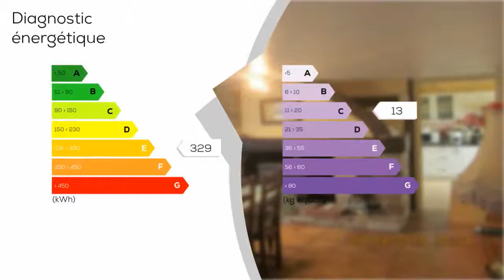A vendre - Maison/villa - TICHEVILLE (61120) - 4 pièces - 84m²